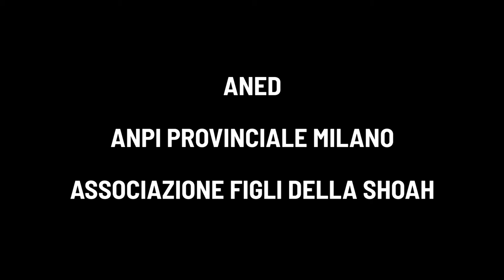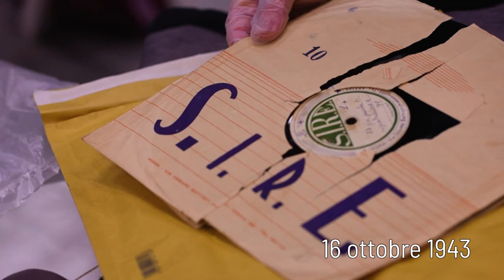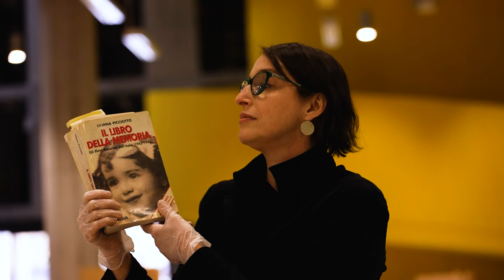DUE DENTRO AD UN FOCO / Incontro con Patrizia Baldi, Responsabile Didattica CEDC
DUE
DENTRO
AD UN FOCO
 / STORIE DI PIETRA

progetto narrativo
di Rosario Tedesco

attraversamenti urbani sulle tracce delle pietre d’inciampo
da un’idea di Rossella Tansini

testo adattamento e regia
di Rosario Tedesco

produzione TRACCE associazione culturale

CASA DELLA MEMORIA - COMUNE DI MILANO

CONSERVATORIO GIUSEPPE VERDI DI MILANO

ANED / ANPI PROVINCIALE MILANO / ASSOCIAZIONE FIGLI DELLA SHOAH / CDEC / COMITATO PIETRE D’INCIAMPO MILANO / ISTITUTO NAZIONALE FERRUCCIO PARRI MILANO / MEMORIALE DELLA SHOAH MILANO / TEATRO ELFO PUCCINI / UCEI

MILANO
10 giugno 2021

Rosario Tedesco incontra
Patrizia Baldi
Responsabile Didattica CDEC

Tutti gli incontri si sono tenuti alla Casa della Memoria di Milano

 riprese e montaggio di Beatrice Spezia